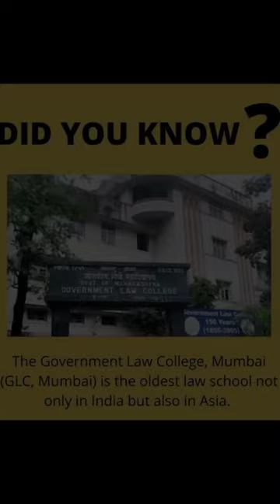Glc Mumbai admission🔥 Government Law College Mumbai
Information about glc:
The Government Law College, Mumbai, (GLC Mumbai), India, founded in 1855, is the one of the oldest law schools in Asia.[] The college, affiliated to the University of Mumbai, is run by the Government of Maharashtra.

Bharat Ratn Dr.B.R Ambedkar, Bal Gangadhar Tilak ,Pratibha Patil, former President of India, and six Chief Justices of India, as well as several judges of the Supreme Court of India are alumni of the college.[]

For these type of more informative videos...